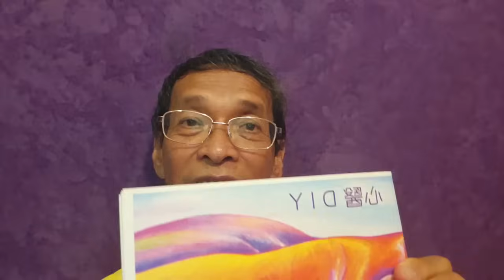周兆祥：生病4大因由 (cc 中文字幕) -----祥哥心醫系列31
哪些人時常病？
明白怎樣做人才多病，只要改變態度就不用病了。
病是不用去醫的，All healing is self healing，
條件稍為回復正常，自己身體就會發揮自癒功能。

原來人生病有4大因由：
1 愈介意別人看自己，愈多病！
2 愈想改變別人，愈多病！
3 愈覺得被傷害，愈多病！
4 愈生命沒意義，愈多病！

祥哥分享生命教練多年臨床心得……

病，不是醫好的，
只是心轉化了，人療癒了，
就無需再勞煩疾病來提點了……

聯絡祥哥：
綠野林 34282416 （星期一至六, 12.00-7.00pm），
或whatsapp 66277500

感謝你收看，這個頻道是祥哥自資又全程親自製作貢獻社會的免費公益服務：
如果這條影片對你有價值，請多多推薦給有緣人；
交換豐盛能量，也請你隨心隨緣捐款給祥哥領導的團體，只需入數（建議每次HK$50）：

請LIKE這影片，讓更多人收到通知有機會看到；歡迎多多評論指教，提問盡量安排文字或錄影回應。